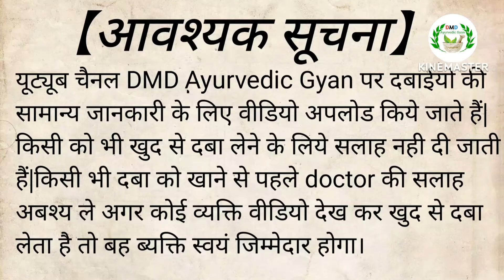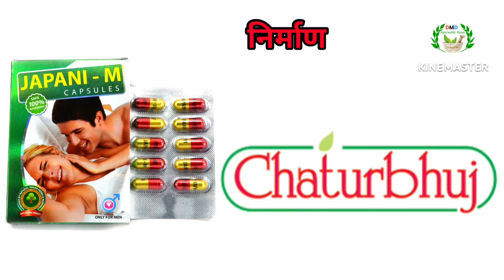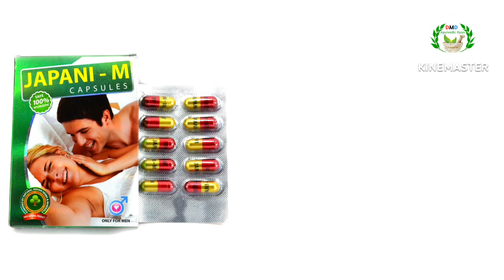Japani M capsule || Japani M capsule uses in Hindi || immunity booster capsule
Japani m Capsule benefits in hindi | Japani m capsule khane ka tarika

Japani M Capsule Review - Uses, Benefits, Dosages and Side Effects

Japani-M Capsules खाने से क्या होता है | Benefits & Side Effects | Review

JAPANI M capsule review in hindi | नपुंसकता खत्म करने और टाइमिंग बढ़ाने के लिए | japani m benefits

Japani m capsule dosage and use | Japani m capsule khane ka tarika